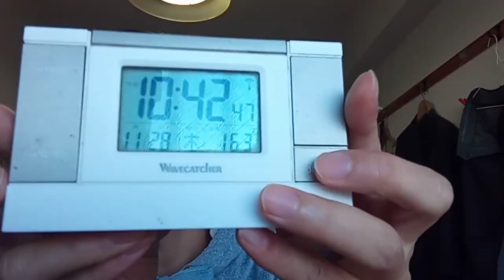KVID3506やられた。首は自首の事。嘘の総本山が首都。そこのトップが首脳。これだけ嘘だらけなら誰も務まらない。ストレスにならない様に可笑しく話しています。観た方が良いですよ。通りで遷都の話に、、、